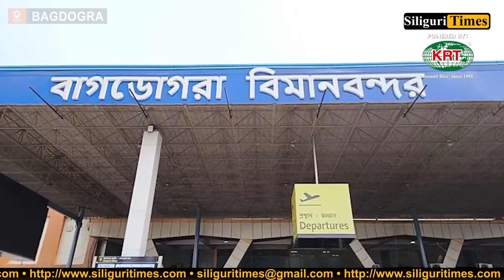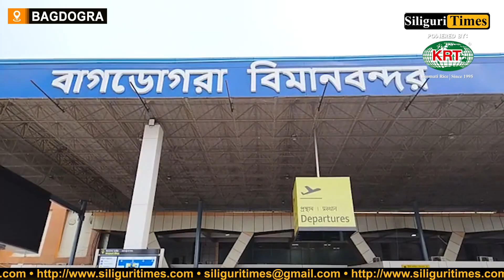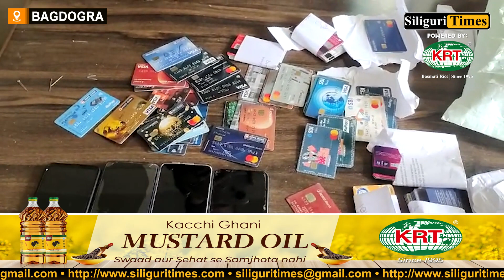Police arrest four from UP in possession of over 100 ATM cards in Siliguri (Bangla)